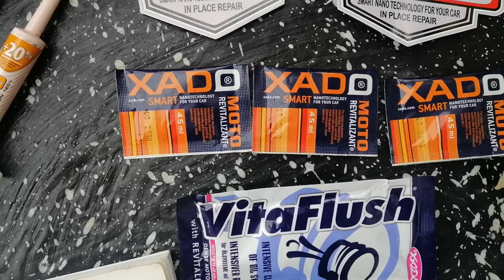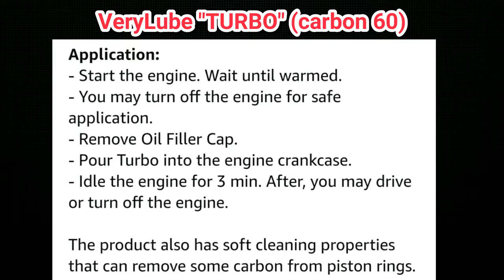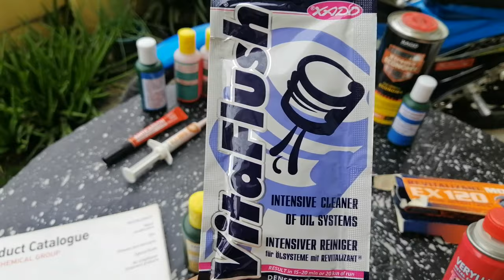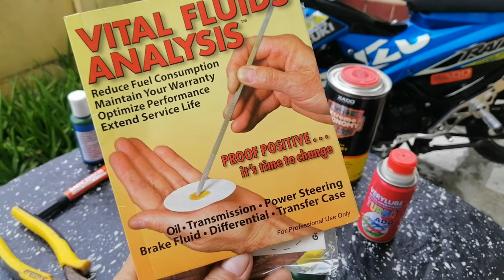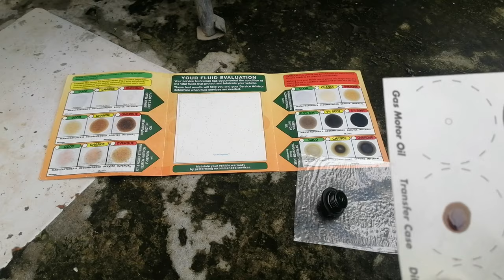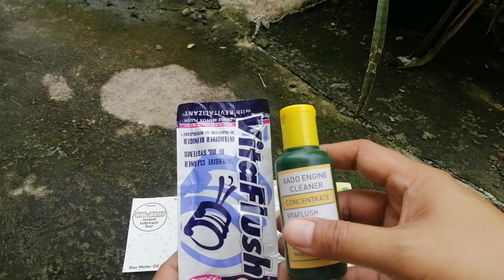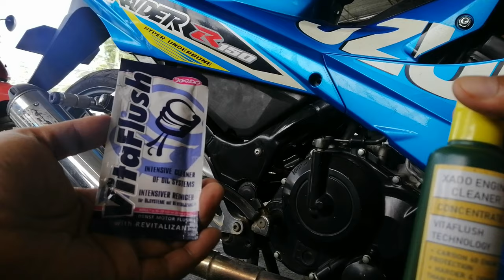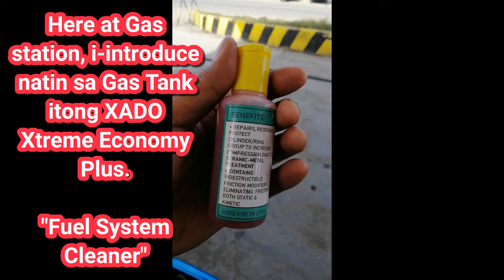Motorcycle Engine Cleaner using RUSSIAN Technology Solution. vlog no. 4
For motorcycle cleaning technology using safe special composition of cleaning agents.

On this video, (Part 1) ibabahagi ko sa nu ang simpleng paraan kung paano natin malinis ang loob ng makina ng ating mga motorsilko (4 wheels man o motorsiklo) na walang bukasan.

Iintroduce ko sa inyo ang mga composition of chemical solutions na SAFE and Effective sa makina. Nagmula pa sa bansang Ukraine.

Matagal na ito nag exist at ginagamit na ng mga Kababayan nating motorista sa kini-kanilang mga motor halos sa buong mundo.

Lucky for us na narito na rin sa Pilipinas, at marami na din ang gumagamit nito.

Please support our Facebook page:
"Ride Meming"

Xado Engine Cleaning Treatment for the protection of engine:

⭐ For Engine Side Cleaning Products:
* XADO Vitaflush
* Very Lube "TURBO" (Carbon 60)

ADVANTAGES OF ENGINE TREATMENT:
✅ REMOVES ENGINE KNOCKING
✅ REMOVES BLOW-BY
✅ REMOVES 70% WHITE SMOKE
✅ REMOVES THROTTLE DELAY
✅ DECREASES LEVEL OF NOISE AND VIBRATION
✅ REDUCES TOXIC CARBON MONOXIDE AND DIOXIDE EMISSION.
✅ REBUILDS WORN METAL AND REVERSES METAL WEAR
✅ REBUILDS SCRATCH TO LINER
✅ INCREASE HORSEPOWER AND ACCELERATION
✅ INCREASES ENGINE COMPRESSION
✅ RESTORES LOST  OIL PRESSURE
✅ INCREASE ENGINE TORQUE
✅ INCREASE ENGINE PERFORMANCE
✅ INCREASE ENGINE RESPONSE
✅ HELPS ENGINE ALWAYS ON THE TOP PERFORMANCE
✅ NO MECHANICAL REPAIR OR DOWNTIME
✅ PROTECTS METAL PARTS FROM FUTURE WEAR
✅ 10 TIMES STRONGER THAN STEEL
✅ 300 TIMES SMOOTHER
✅ HIGHLY RESISTANT TO EXTREME HEAT & CORROSION
✅ NON-WEARING METAL TREATMENT

⭐ For Fuel Side Cleaning Products:
* Xtreme Fuel Economy by Xado

ADVANTAGES of FUEL SYSTEM TREATMENT:
✅ FUEL SAVING GUARANTED UP TO 30%
✅ REMOVES FUEL KNOCKING
✅ TROTTLE BODY CLEANING.
✅ INJECTION PUMP PLUNGER RESTORATION
✅ INJECTOR NOZZLE TIP CLEANING
✅ VALVE TIP CLEANING
✅ REMOVES CARBON DEPOSIT INSIDE COMBUSTION CHAMBER
✅REBUILDS SCRATCH LINER UPPER PORTION
✅ REMOVES CARBON BUILD-UP AT PISTON & PISTON RINGS, PISTON CANAL
✅ COATING WITH CERAMIC-METAL INTERNAL HEAD PARTS.

           “Xado Smart Nano Technology”

    COATING WITH CERAMIC-METAL 💯
         COATING WITH CARBON60
       WITH REVITALIZANT FACTOR💯

🛠️XADO IN-PLACE REPAIR TECHNOLOGY

       MADE IN UKRAINE (near RUSSIA)

🤔 ATTENTION:
✅ ENGINE SHOULD OPERATE/RUN IN NORMAL DRIVING MODE
✅RESTORATION PROCESS BEGINS WHILE ENGINE OPERATION.

XADO - is the ONLY TECHNOLOGY in the WORLD which ADDs both Weight & Dimension to WORN OUT parts and Completely RESTORES their Geometry while operating.  It SAVES Energy, Resources and Possesses the Unique Ability to REPAIR Machines & Mechanism without the need of Disassembling or Overhauling.

⭐ Metal can be HEALED/CURED.

Proudly Introducing: XADO "IN-PLACED REPAIR" NANO Ceramic-Metal Treatment.
A RUSSIAN ExtraOrdinary Technology !

XADO Philippines Actively SUPPORTS Republic Act no. 8749 otherwise known as the Philippine Clean Air Act.

Xado Nano Technology
Restores, protect and repair engine damage without disassembling or Overhauling back to original seatings like a brand new..